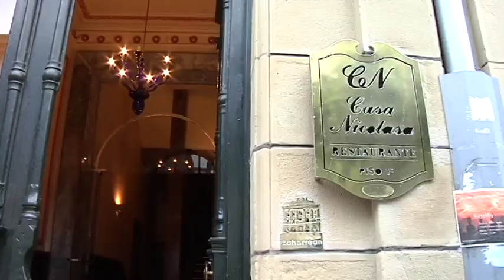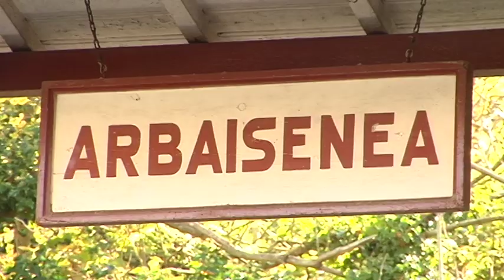La Duquesa de Alba y su relación con San Sebastián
La Duquesa de Alba tenía sus txokos en Donostia, Jose Juan Castillo nos habla de su relación con Casa Nikolasa.

 También hablan en las tiendas, bares de pinchos o peluquerías que frecuentó.